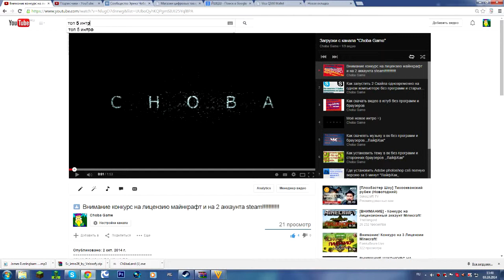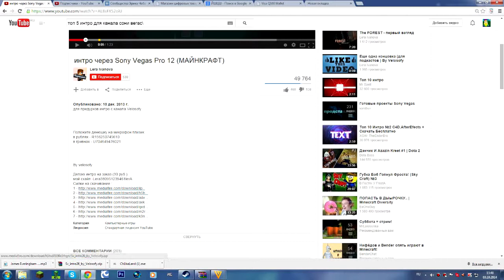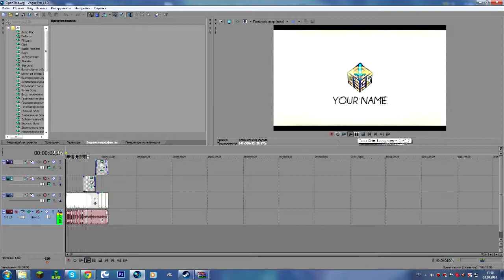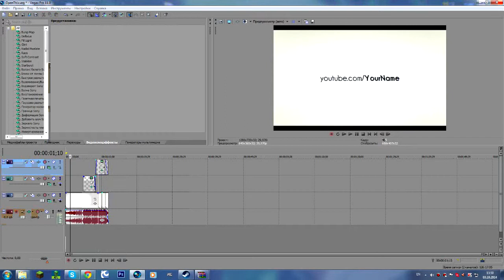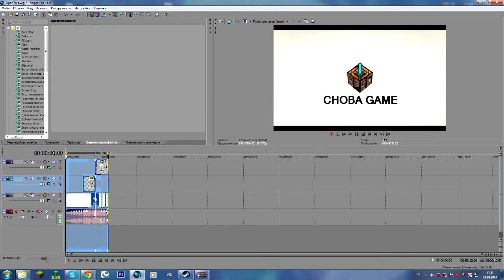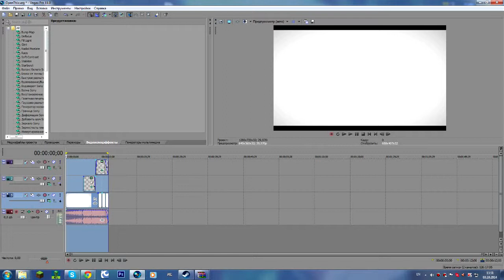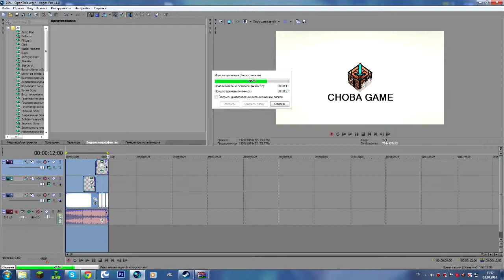Как сделать интро для канала мега быстро!!!!!!!!